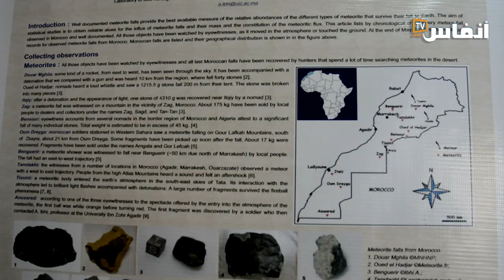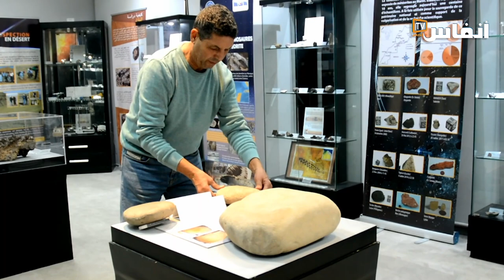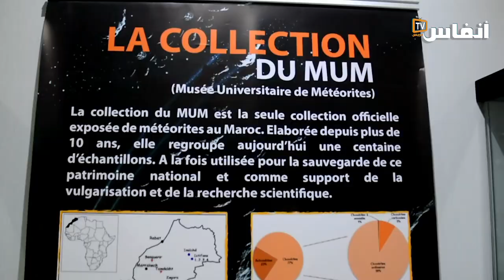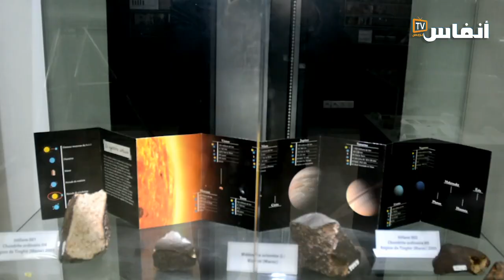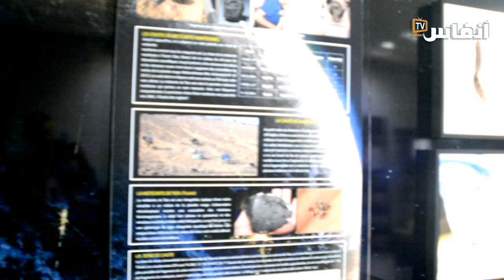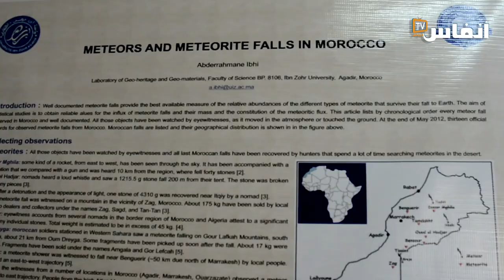ما ينبغي أن تعرفه عن أول متحف عربي وأفريقي للنيازك